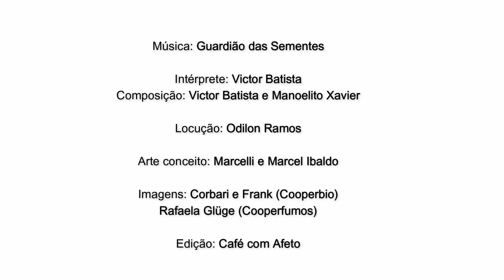7ª Festa da Semente Crioula e 2ª Feira da Economia Solidária de Seberi - RS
Participe da 7ª Festa da Semente Crioula e 2ª Feira da Economia Solidária de Seberi - RS, dia 16 de março, na sede da Cooperbio (Linha Tesoura).

Realização: Cooperbio, MPA, Prefeitura de Seberi, ANAC, FURG e MDA/Governo Federal.